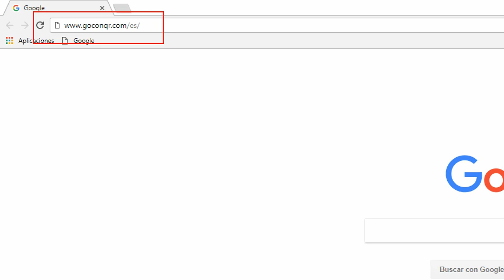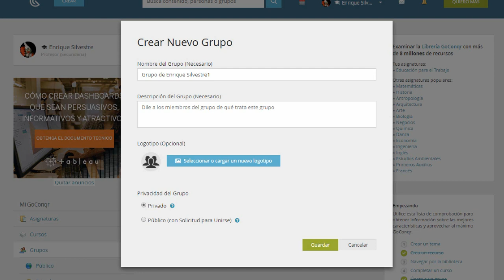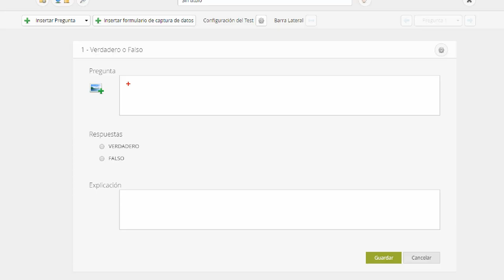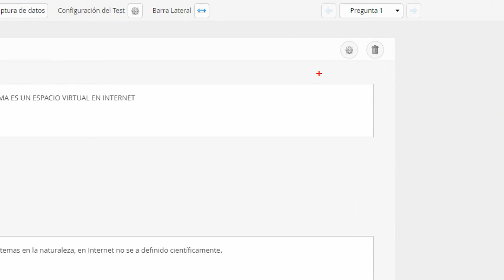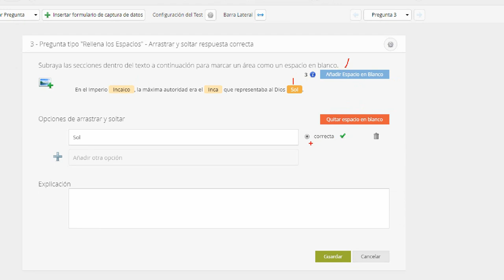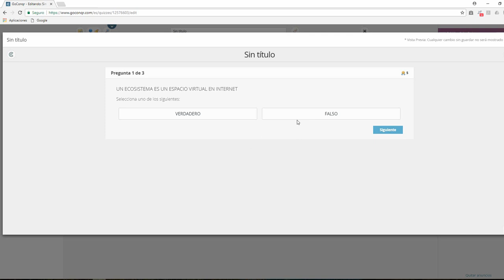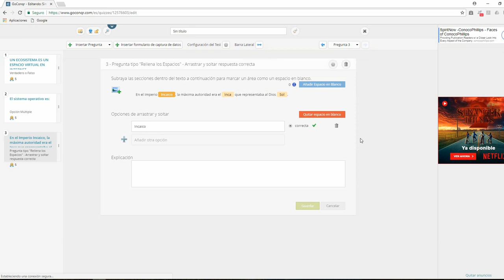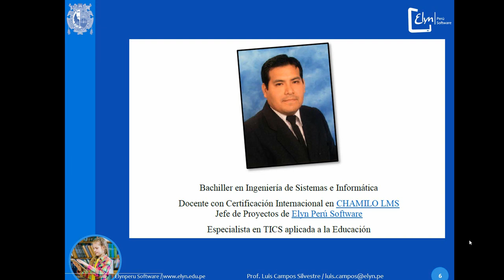Goconqr - 3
Centro de Informática UNMSM - Goconqr 3